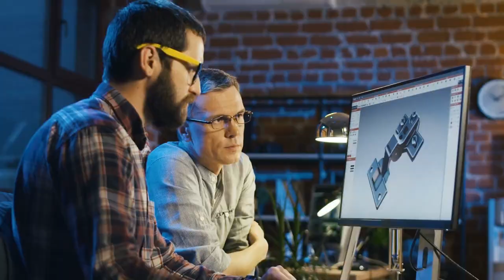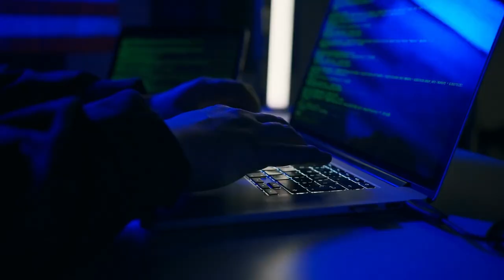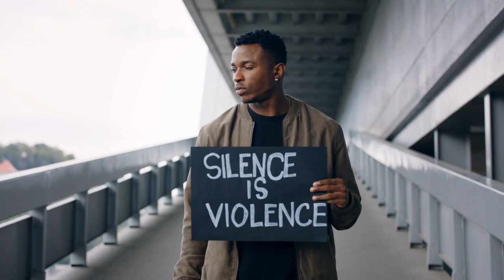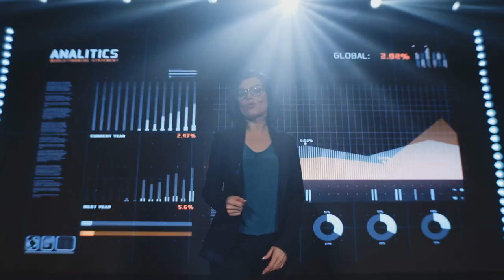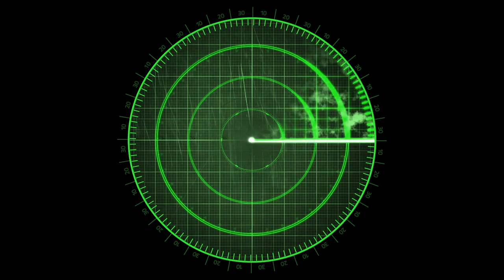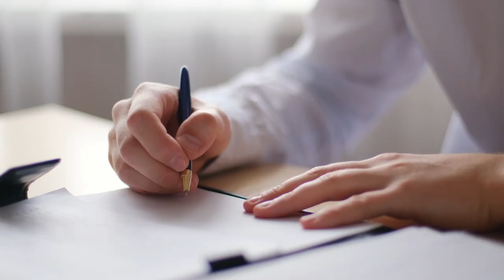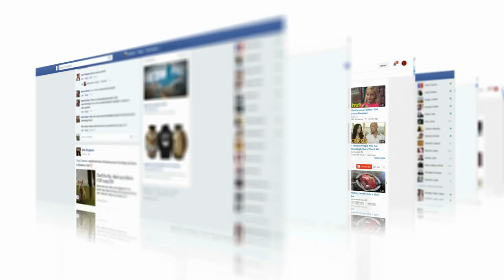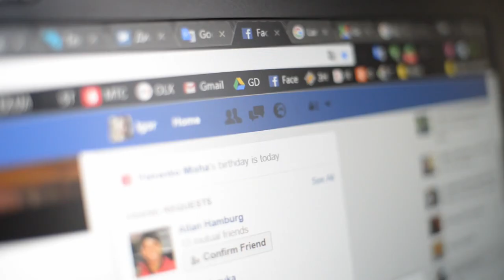Why China Threatens The COMPLETE West With This New Weapon!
This is Why China Threatens The West With This New Space Weapon!

Imagine this: China has created an advanced space weapon, sending shockwaves through Western nations? Would it shock you that its potential exists to fundamentally alter warfare in future conflicts? In today's video we unveil this mysterious yet potency technology! Join us as we unveil its inner workings, discover its function among world leaders and reveal all that lies beneath this game-changing threat!